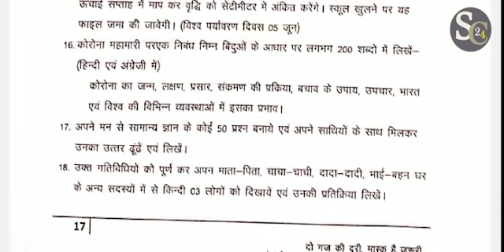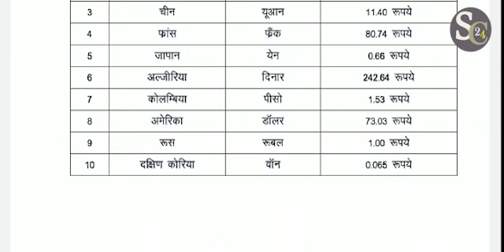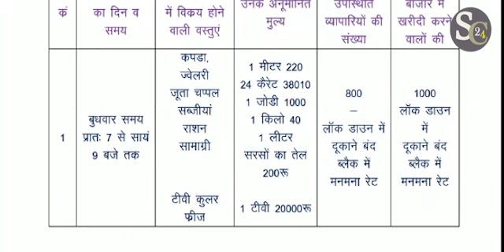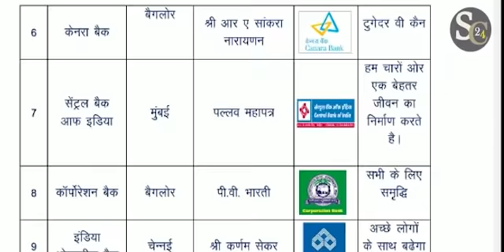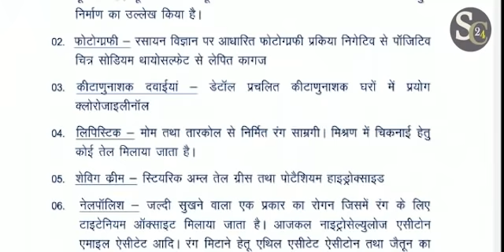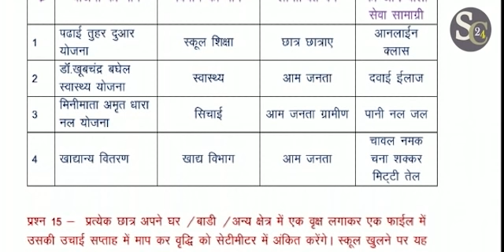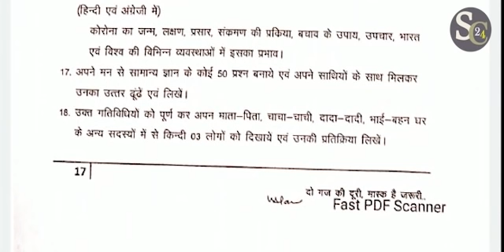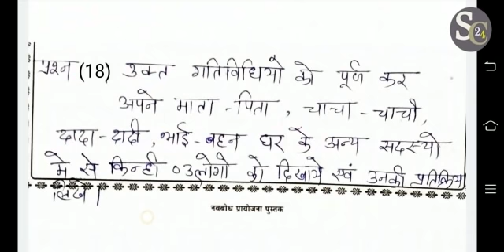सभी प्रश्नों के उत्तर 11th 12th आमाराइट ग्रीष्मकालीन प्रयोजना class 11th 12th amaright project 2021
सभी प्रश्नों के उत्तर ग्यारहवीं और 12वी  आमा राइट काली ग्रीष्मकालीन प्रयोजना class 11th 12th amaright project 2021
छतीसगढ़ राज्य ओपन स्कूल कक्षा 12 वी छग ओपन स्कूल के कक्षा 10 वी 12 वी के सभी विषय के news पाने छत्तीसगढ़ ओपन स्कूल परीक्षा से संबंधित जानकारी के लिए आप हमारे चैनल को स्बास्क्राइब कर लीजिए
छत्तीसगढ़ ओपन स्कूल परीक्षा से संबंधित जानकारी के लिए आप हमारे चैनल को स्बास्क्राइब कर लीजिए

class 6th se 12th ke liye amaright prayojna  chhattisgarh gk qeution   answer solution  full video link
video about
अमाराइट प्रोजेक्ट कैसे बनाए
Amaright project कैसे बनाए
How make to amaright project
Amaright project class 11th 12th
Amaright project 2021
Class 11th and 12th amaright project solution
आमा राईट परियोजना कार्य क्या है पूरी जानकारी
Amaright का महत्व क्या है
amaright prayojna solution 2021
amaright solution pdf downlod